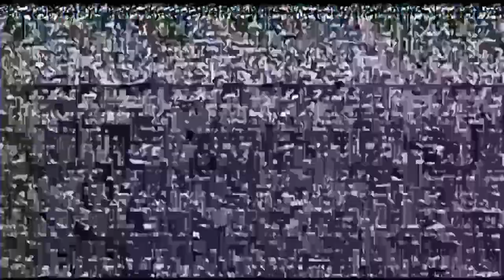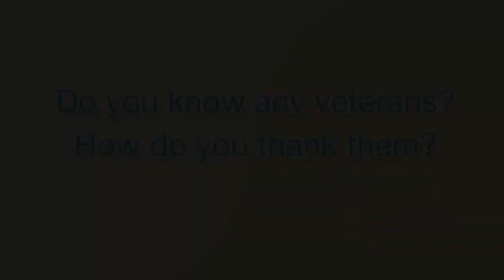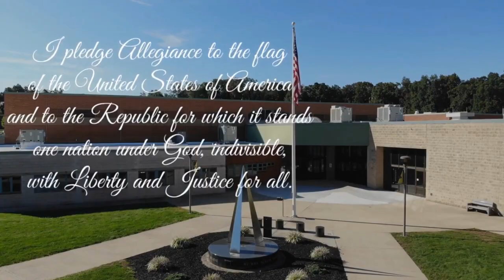Morning announcements 11-10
The Red Lion Area Junior High School morning announcements for November 10.